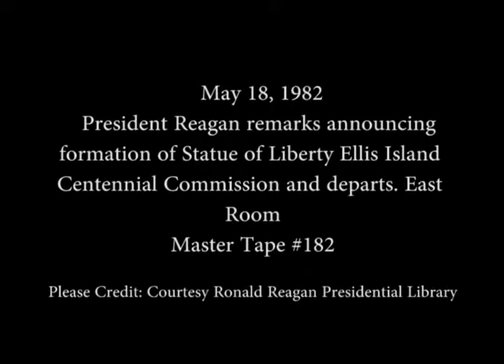President Reagan’s Remarks on the Statue of Liberty Centennial Commission on May 18, 1982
Full Title: President Reagan’s Remarks Announcing the Formation of the Statue of Liberty Ellis Island Centennial Commission and then Departs from the East Room on May 18, 1982

Access Restriction(s):Unrestricted
Use Restriction(s):Unrestricted